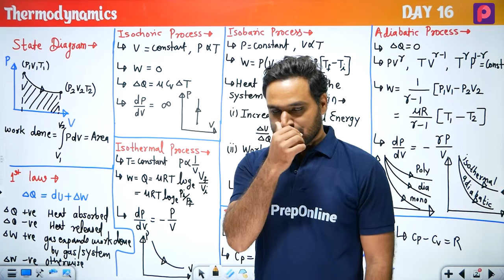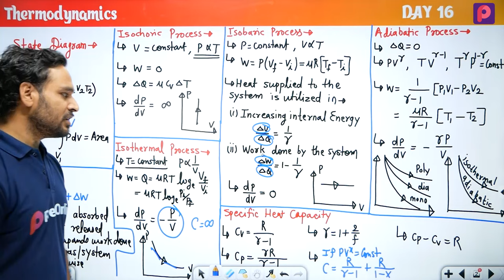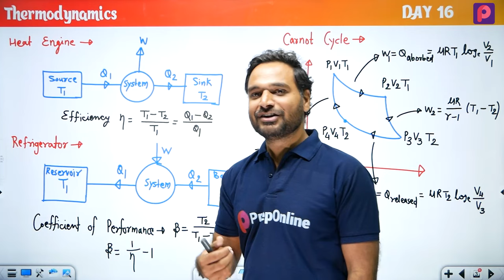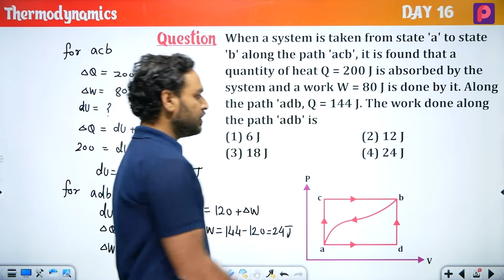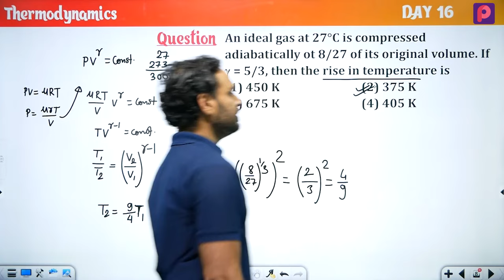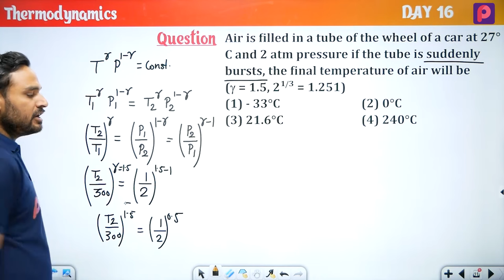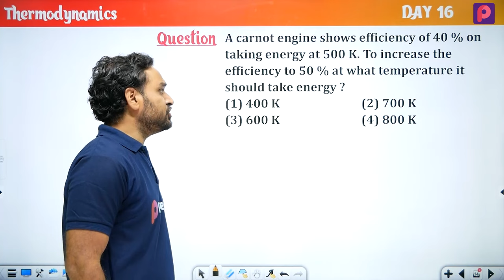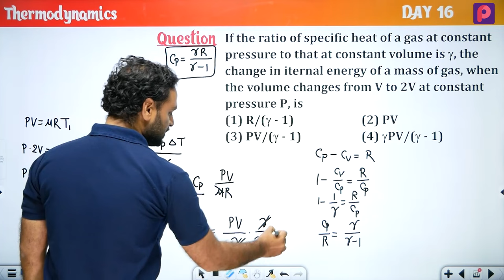Day 16 Thermodynamics - NEET Most wanted Series by Subhash Sir